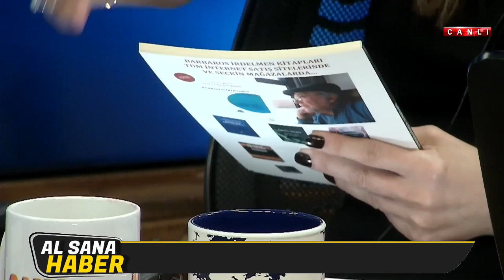ÖZLEM BARLOK, İLK KİTABI HAYAT BAYDIYSA SENİ BÖYLE ALAYIM İLE AL SANA HABERE KONUK OLDU!